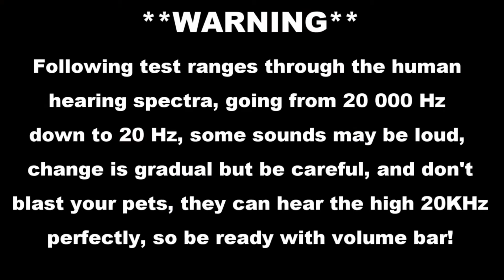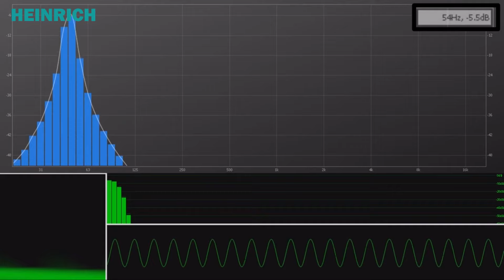Audio Signal Test-20kHz to 20Hz Frequency Sweep | HEINRICH LIMITED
This Video is About Audio Signal Testing. Sound will Sweep from 20Khz to 20Hz frequency. Use Headphone for better sound Clarity.

______Stay Connect with HEINRICH_______